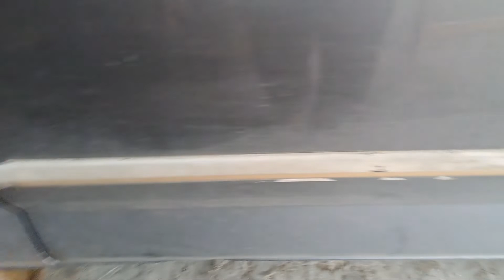ini penyebab bunyi berdecit ketika belok pada apv arena